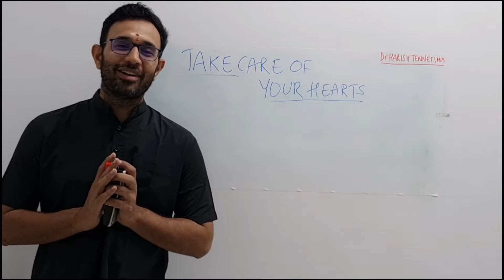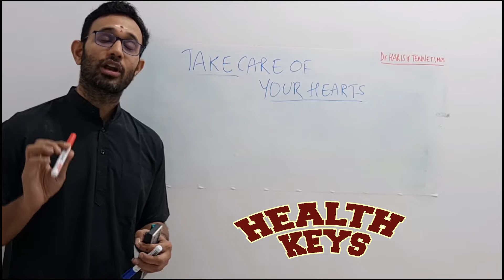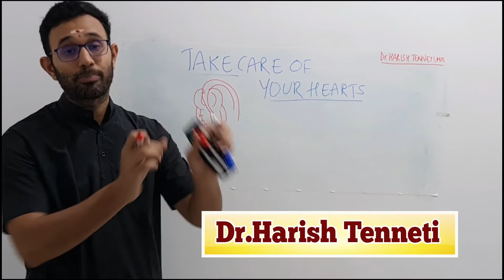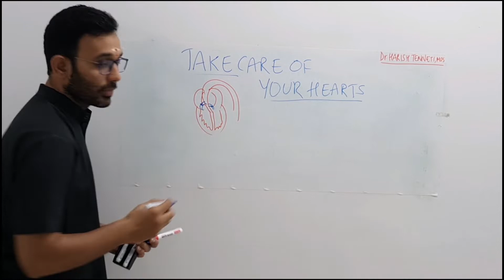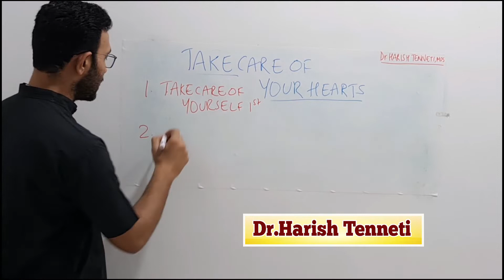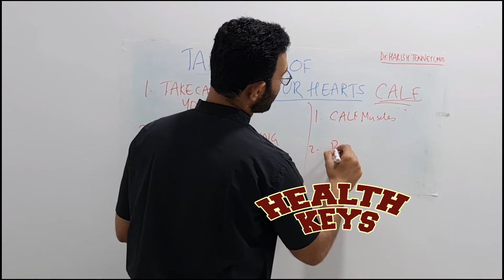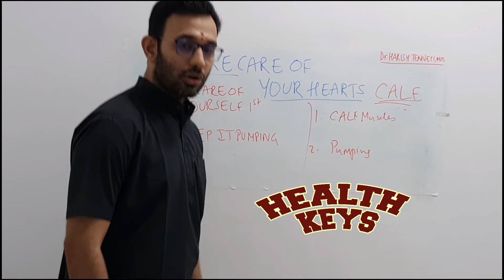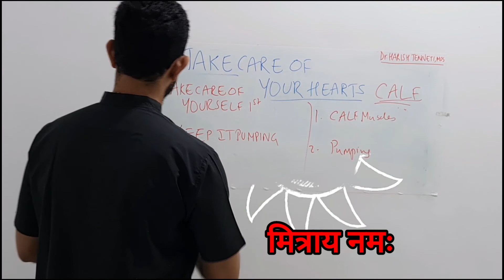THE TWO HEARTS ( HEALTH KEYS ) Dr.Harish Tenneti reveals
Lucky Numbers
Numero Mysticism
Vaastu Tools
MANTRA Sadhana
ATTAIN SIDDHI
How to Meditate
vsptenneti
Positive TANTRA
mantra
yantra
tsm
keshari
kesharamitra
nandubaba
spirituality
chakras
kundalini
gurudev
initiation
workshops
tantra
positive energy
development
kundalini
gurudev
tenneti
mitraaya namaha
vastu
astrology
vaagdevi bhavishya vaani
temple
ayyappa
shlokas
chanting
music
healing
rich
abundance
health
boost inner energy
clear black magic and evil
highest good
well being
soothing
calm
healthy
yogia
veda
purana
shiva
ayyappa
god
# relax
tools
yantra
talisman
amulet
charms
Powerful
concentration
Drive away evil
Achieve success
Navagraha Pacification
Empowering Sleep Meditation
Rally Meditation